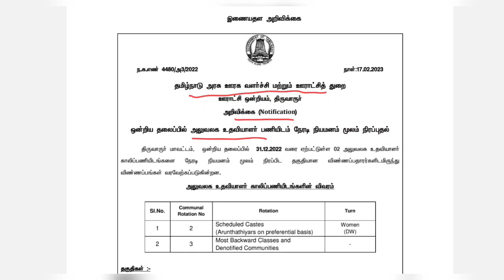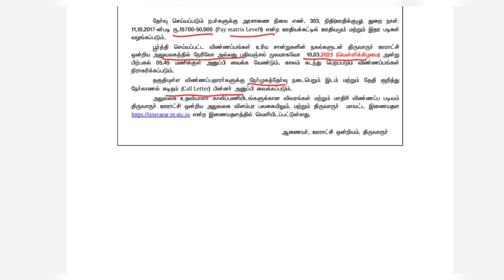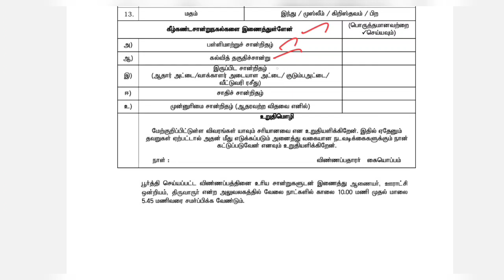TN Office Assistant job notification released | 8th Qualification local govt job | TNRD Recruitment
SSC MTS  telegram classes இல் இணைய 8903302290 என்ற  WhatsApp நம்பரை தொடர்பு கொள்ளவும்

SSC MTS தேர்வுக்கு விண்ணப்பிப்பது எப்படி?

apply link:

ml/1258/79819//Instruction.html

Tamilnadu Ration shop job Result details